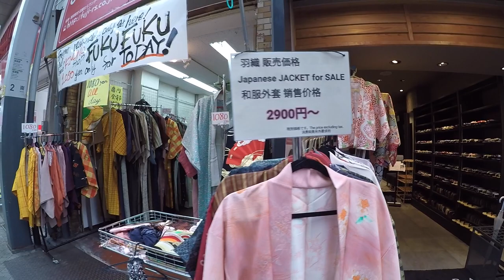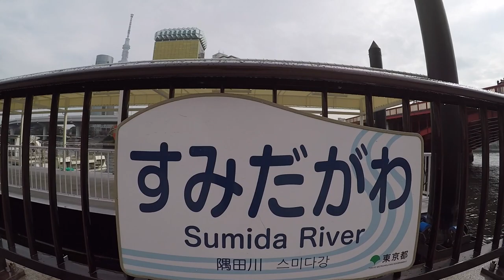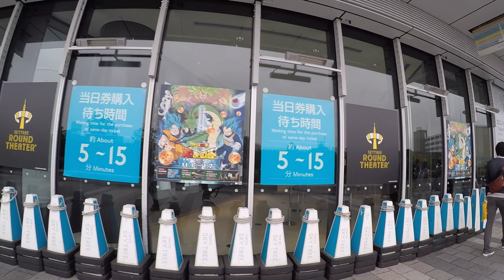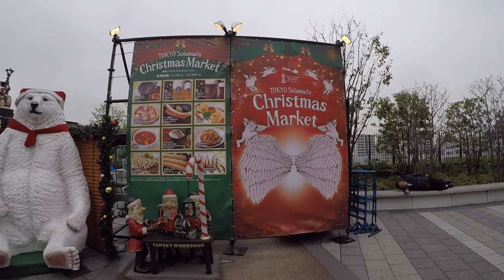A Friend shows me around Tokyo. (HD) 東京スカイツリー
A friend and her husband gave me a tour of the area around Sky Tree, Tokyo. I take my viewers along for the journey. I hope you enjoy watching it as much as I enjoyed filming it.

Tokyo Skytree is a broadcasting, restaurant, and observation tower in Sumida, Tokyo, Japan. It became the tallest structure in Japan in 2010 and reached its full height of 634.0 metres in March 2011, making it the tallest tower in the world, displacing the Canton Tower, and the second tallest structure in the world after the Burj Khalifa (829.8 m).

The tower is the primary television and radio broadcast site for the Kantō region; the older Tokyo Tower no longer gives complete digital terrestrial television broadcasting coverage because it is surrounded by high-rise buildings. Skytree was completed on Leap Day, 29 February 2012, with the tower opening to the public on 22 May 2012.

The tower is the centerpiece of a large commercial development funded by Tobu Railway and a group of six terrestrial broadcasters headed by NHK. Trains stop at the adjacent Tokyo Skytree Station and nearby Oshiage Station. The complex is 7 km  north-east of Tokyo Station.